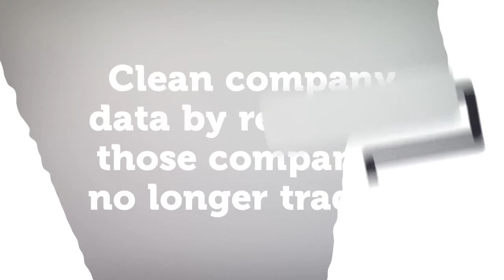DATA SERVICES BY KOMPASS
With more than 70 years of experience in Business globally, Kompass helps you boost your business.